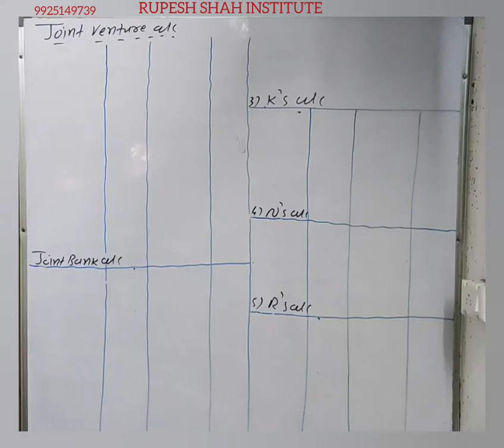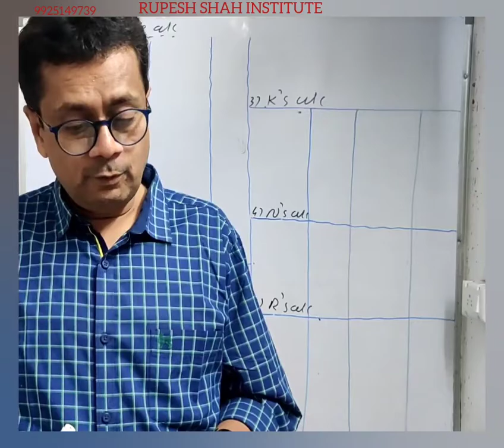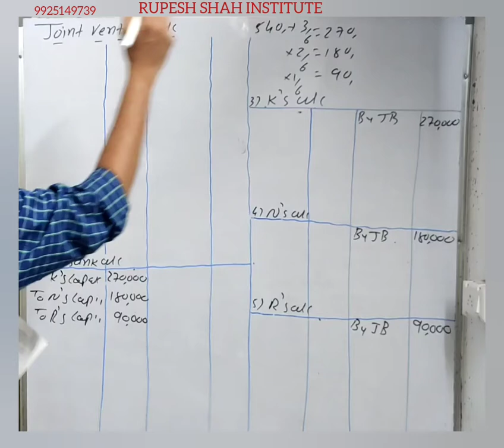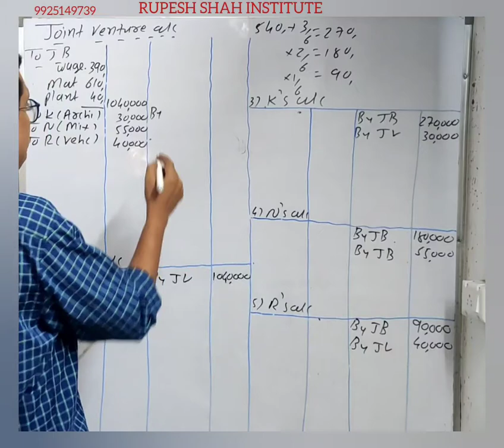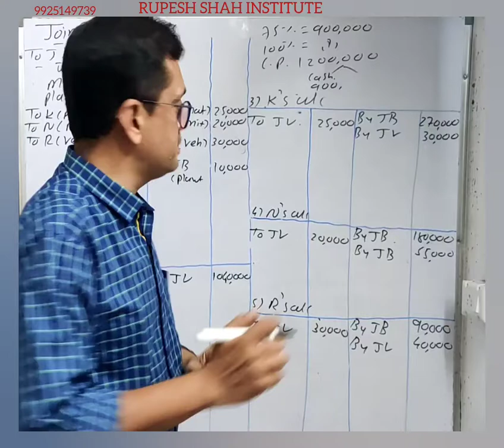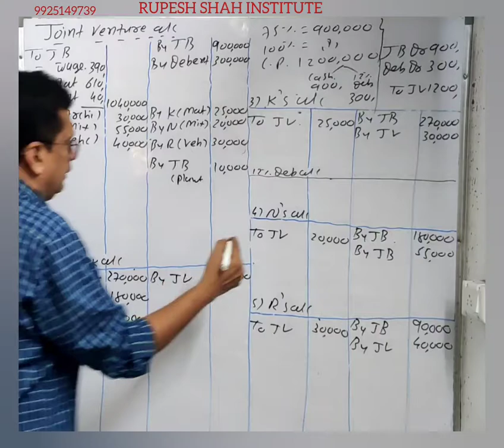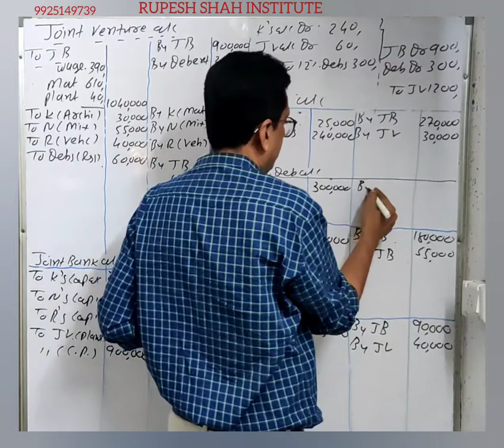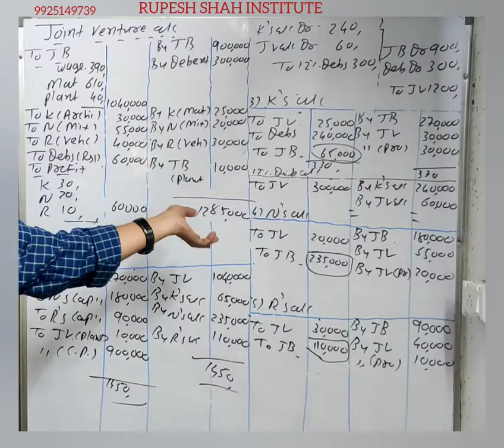Joint Venture Lec(1) / B.com sem:1 @Rupesh Shah institute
Rupesh shah institute

B.com M.Com ( English Med )
11th & 12th Commerce ( Gujarati and English med)

A-224 & 225, Popular Plaza ( Someshwar Complex - 1, nr. Shyamal Cross Road, Ahmedabad, Gujarat 380015